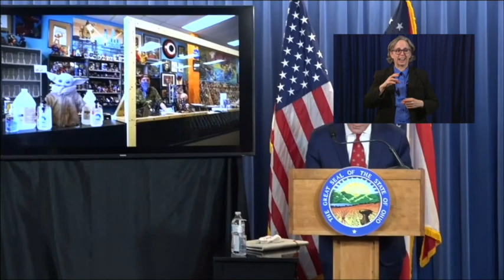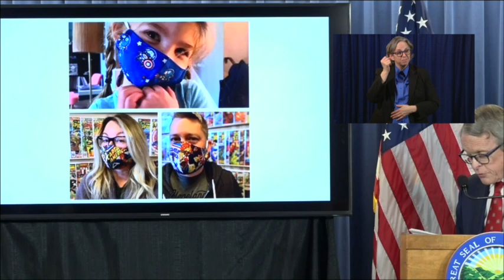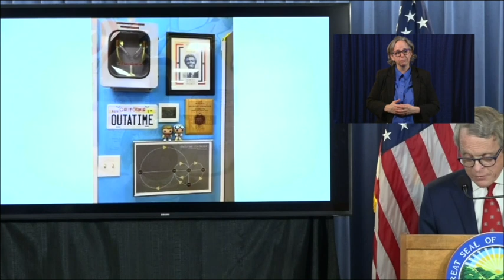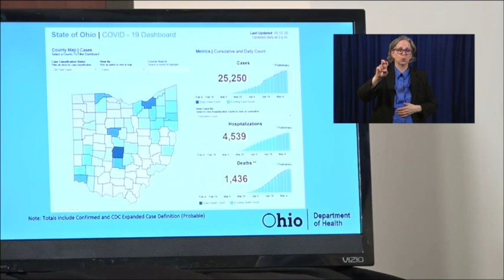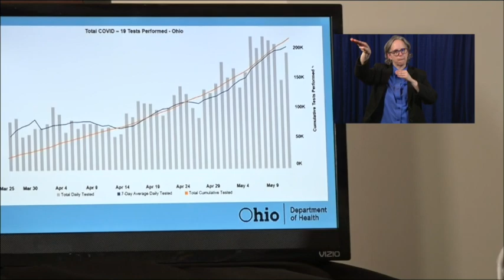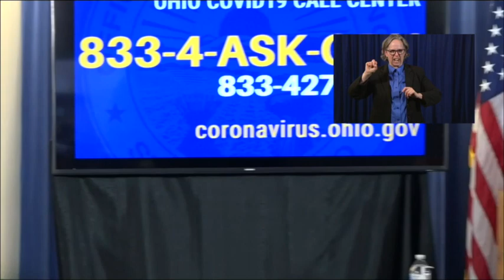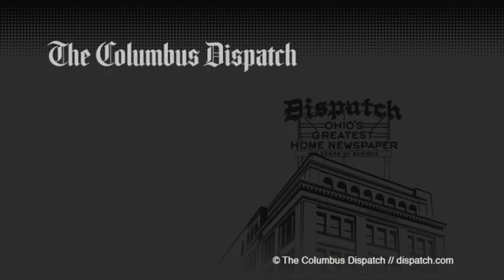Full Ohio News Conference Tuesday, May 12, 2020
Ohio Governor Mike DeWine, Ohio Lt. Governor Jon Husted, and Ohio Department of Health Director Dr. Amy Acton give an update on the status of the Coronavirus and the state's response